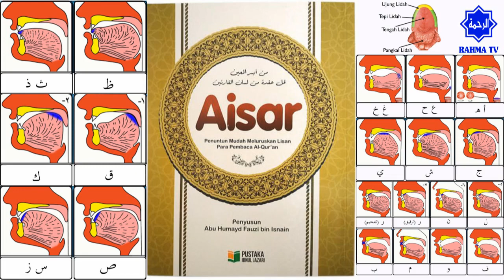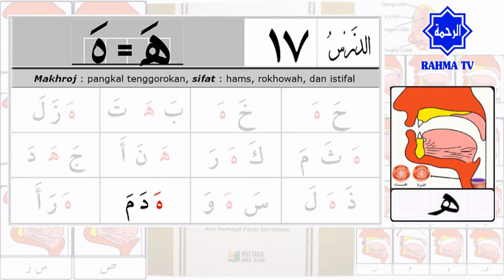021 Belajar Tajwid 17: Makhraj & Sifat Huruf Ha هَ | Tahsin | Aisar | Ustadz Abu Hamid Fauzi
Menginjak pada pelajaran ke-17 ini, kita mengulas mengenai makhroj huruf dan sifat huruf hijaiyah: Ha (هَ).

Makhraj & Sifat Huruf Ha هَ
Makhraj Huruf Ha هَ adalah pangkal tenggorokan
Sifat Huruf Ha هَ adalah Hams, Rokhwah, dan Istifal
- Hams, maknanya SAMAR, maksudnya apabila HURUF diucapkan atau dimatikan, BERDESIS.

1. Makhroj haqiqi : Makhroj yang jelas bersandar pada bagian tertentu baik pada permukaan kerongkongan, lisan, atau bibir.

2. Makhroj taqdiri : Makhroj yang tidak memiliki sandaran jelas dari salah satu bagian yang tersebut di atas. Makhroj dari huruf-huruf mad, adalah dari jenis ini.